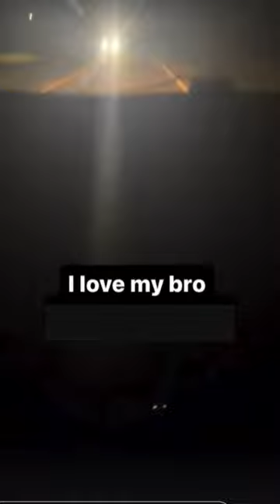I WARNED HIM ABOUT THE SKINWALKERS LOOK WHAT HE DID!!!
💌💓Snail Mail:
Jessie Labrie